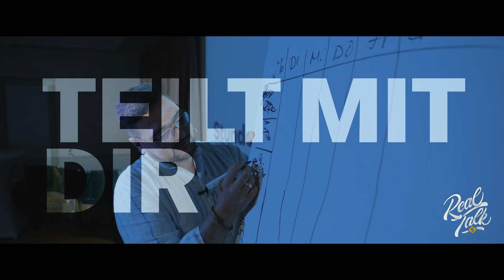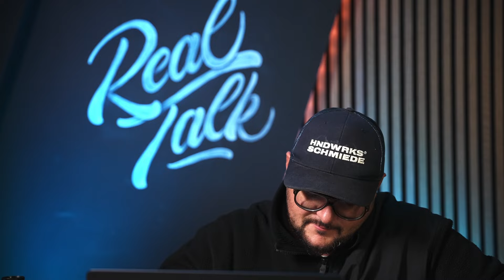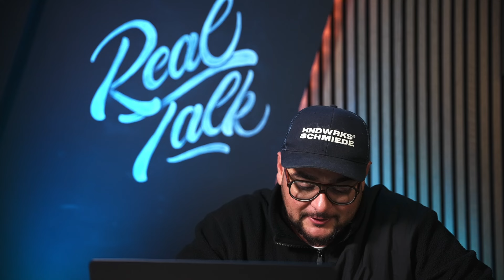Machen Mitarbeiter wirklich alles falsch oder ist doch der Chef schuld? | Interview mit Hannah P.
► Hannah Panidis:In dieser Folge sprechen wir über ein zentrales Thema im Handwerk: die Kommunikation zwischen Chef und Mitarbeiter.
Warum ist authentische Kommunikation so wichtig? Wie können Führungskräfte Vertrauen aufbauen und Klarheit schaffen? Und was bedeutet es, ehrlich und wertschätzend zu kommunizieren?

Egal, ob du Chef eines Handwerksbetriebs bist oder selbst Teil eines Teams – wir zeigen dir praxisnahe Tipps und Strategien, um Gespräche zu verbessern und das Miteinander im Betrieb zu stärken.

Mein neues Buch: "Ich bin kein Coach - Ich bin Handwerker" ist seit dem 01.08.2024 erhältlich.

Handwerks-Schmiede | Liborio Manciavillano

Eure Handwerks-Schmiede